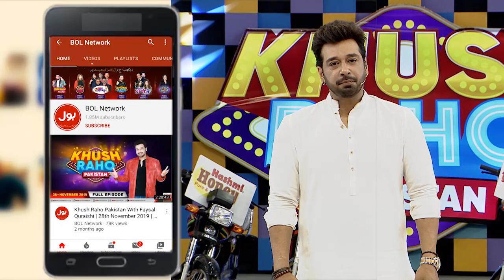Helmet Game | Khush Raho Pakistan Instagramers Vs Tick Tockers | Faysal Quraishi